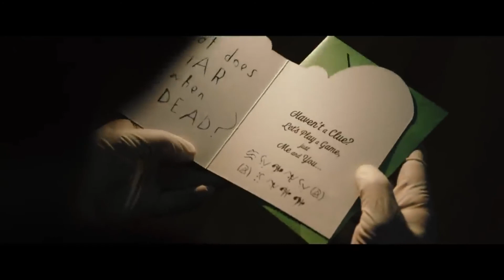Strike Force Guild Wars 2 (8-28-2020 Reset)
Footage from the last of the 3 summer resets.